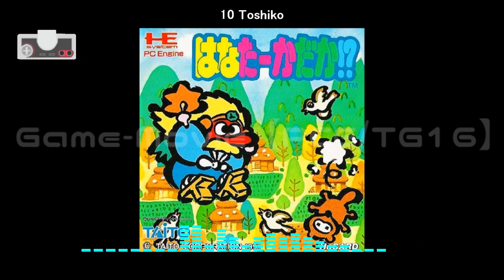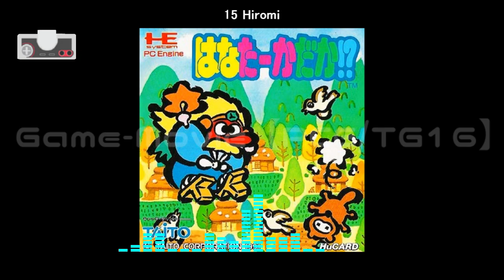(PCE/TG16)はなたーかだか!?/Hana Taaka Daka!-Soundtrack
Tracklist
01 Kato Pochi 00:00
02 Keiichi 00:11
03 Best Wishes 00:23
04 Junko O. No.1 01:06
05 Shinichi Ganmo 03:19
06 Chieko 05:12
07 Yuuko 07:25
08 Junko T. No.2 09:08
09 Kaori 11:21
10 Toshiko 13:24
11 Shosuke Kame 14:57
12 Atsushi K.to.S 16:20
13 Shun 17:23
14 Matsubou 18:36
15 Hiromi 19:59
16 Yamako! 21:02
17 Miyuki-chan 21:18
18 Toshikazu 21:41
19 Toka H-Man 22:54
20 Mr Jiro 24:07
21 Atsuko 24:50
22 Kyoko 25:33
23 Princess 25:40
24 Go Sub 25:45
25 Jump 25:56
26 Game Over 26:07
27 Piney 26:15
28 World Peace!! 27:18